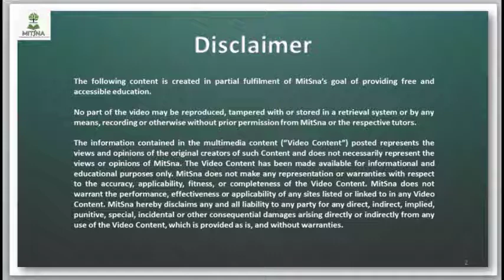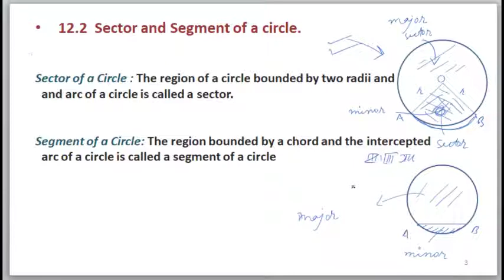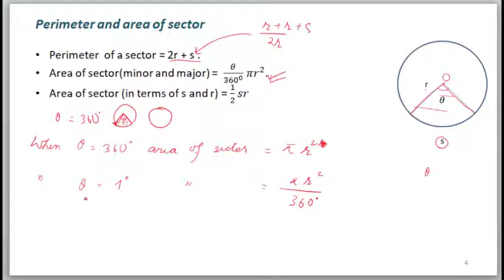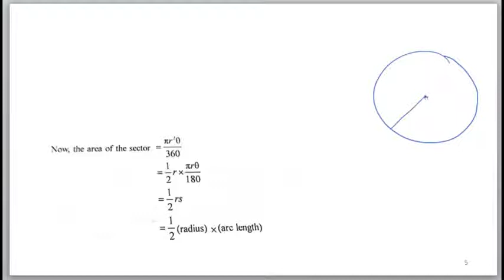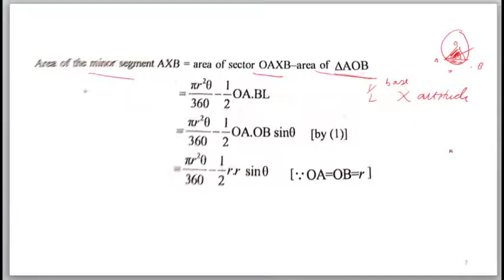Lecture 2: Sector and segment of a circle (theory)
MA 10.1.12: Mensuration
Instructor: Micheal Atom (BTech, BITS PILANI), 1st Position HSSLCE'19, 6th Position HSCLE'17
In this video, the instructor illustrates the Sector and segment of a circle (theory) of Class X Mathematics.